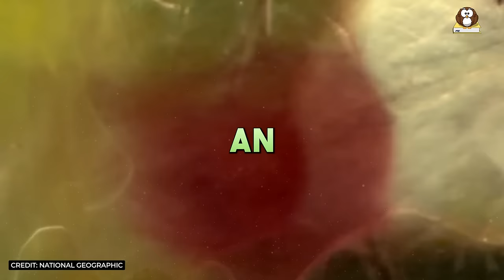The Glass Frog: Nature's See-Through Wonder!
Ever stumbled upon a creature so see-through, you'd think it's a ghost? Well, it's not a ghost but something just as cool - the Glass Frog! 🐸✨ Dive into our latest video, 'The Glass Frog: Nature's Living Window,' and get up close with these amazing little critters whose hearts you can literally see beating inside their transparent bodies.

We're taking you on a wild ride through the vibrant rainforests of Central and South America to meet these incredible frogs. Discover how their 'invisibility cloak' helps them dodge predators and why they're considered one of nature's most fascinating puzzles.

From their treetop homes to their unique diet and the heroic dads guarding their eggs, these frogs have some awesome stories to tell. Plus, we're diving into the threats they face and why saving their homes is crucial not just for them but for us too.

So, if you're into cool wildlife facts, love a good rainforest story, or just wanna see something pretty amazing, this video's for you! Let's jump in!